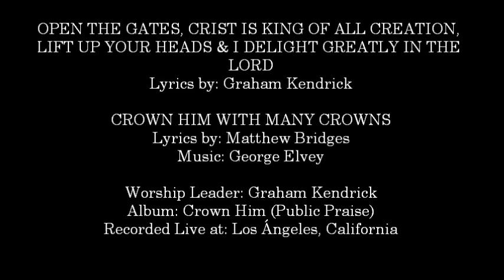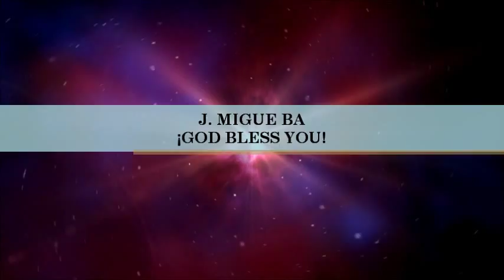Graham Kendrick- Open The Gates (Medley) (Hosanna! Music/ Public Praise/ March For Jesus)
SONG # 1171

- Christ Is King Of All Creation

- Lift Up Your Heads

- I Delight Greatly In The Lord

WORSHIP LEADER: GRAHAM KENDRICK

ALBUM: CROWN HIM

RECORDED LIVE IN: LOS ÁNGELES, CALIFORNIA

LYRICS BY: GRAHAM KENDRICK, GEORGE THRING

HMD039